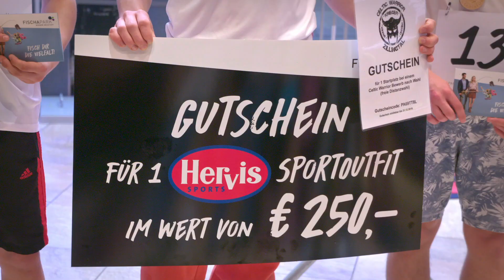FISCHAPARK Gladiator 2017 Rückblick Teil 4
Die emotionalsten Momente beim FISCHAPARK Gladiator 2017!